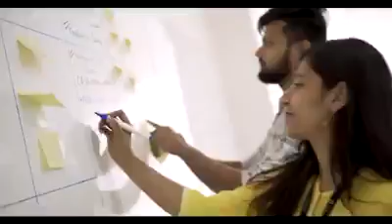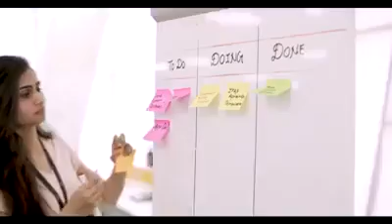Indore - The 10th fastest growing city in India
The 10th fastest-growing Indian city is becoming a major IThub with lucrative growth prospects in the realty sector, making it the most promising zone for investment in CentralIndia.